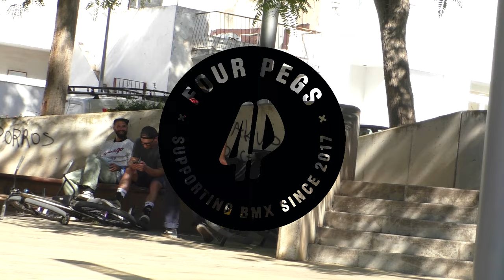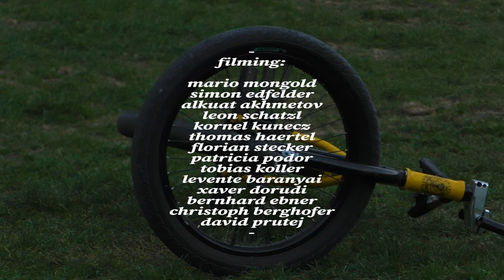Tamas Kunecz - Fourpegsbmx - 2023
Tomi collected his best clips throughout the months of 2023 to bring you this 5 min edit.
Locations: Graz, Budapest, Mallorca, Barcelona, Prague, Szombathely, Linz